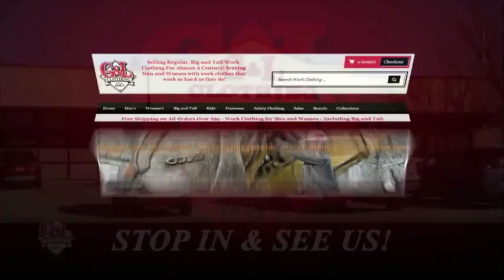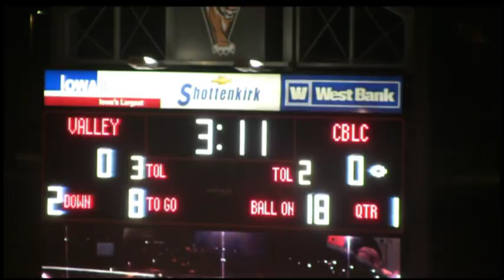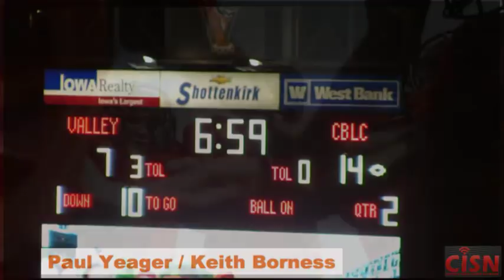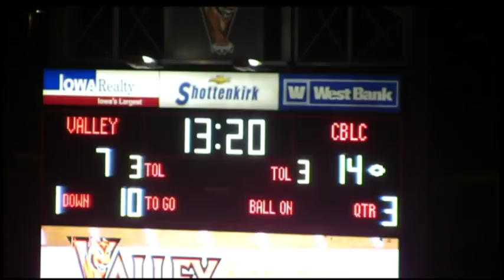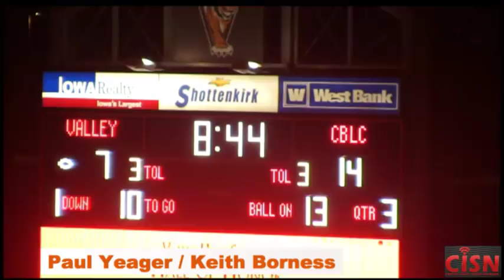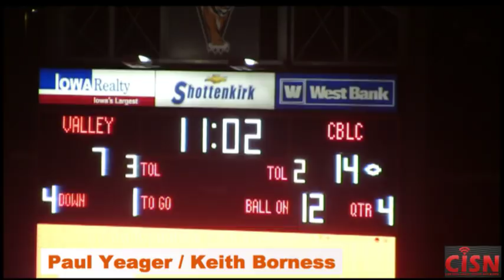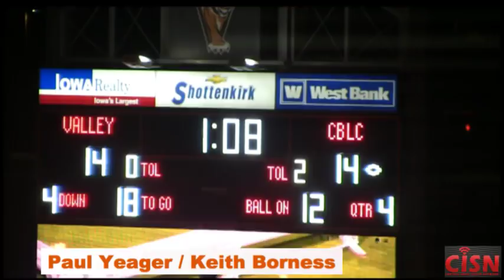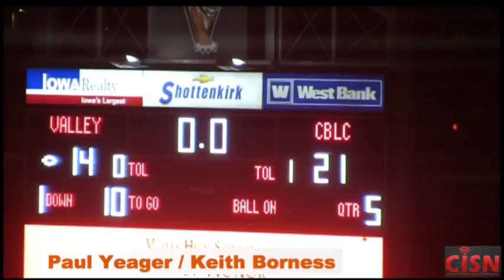CIML Varsity Football Playoffs Lewis Central vs WDM Valley